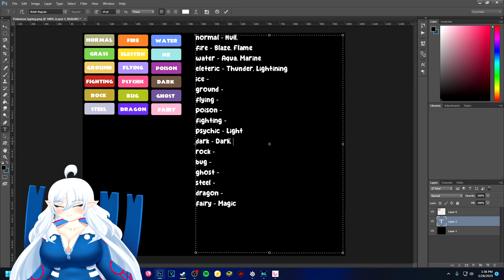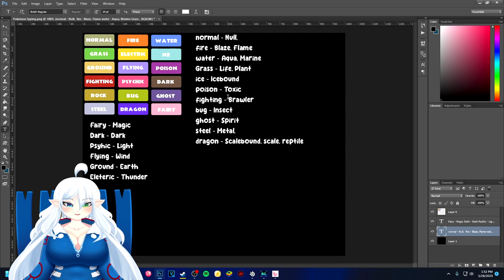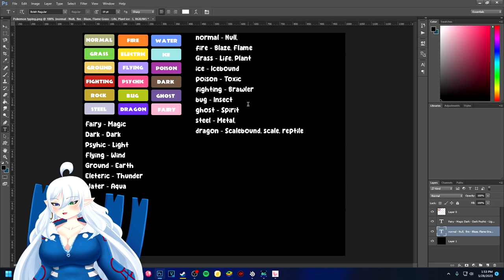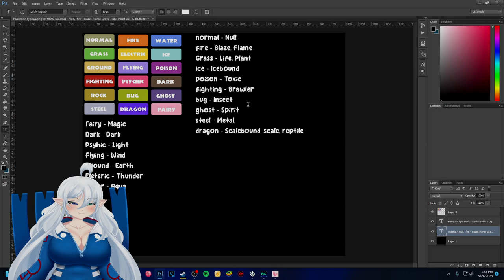Dev Log #36 Join Me As We Come Up With Typing Names For The Game